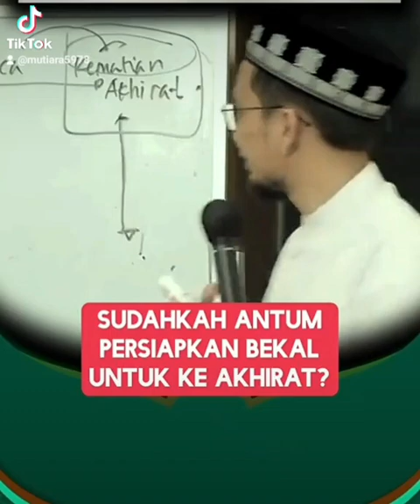Kajian Ustadz Adi Hidayat